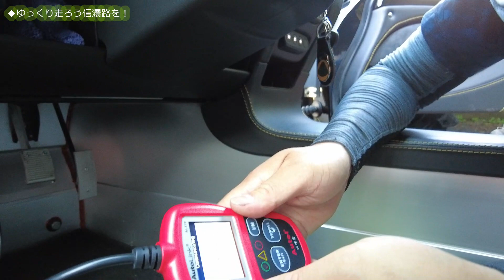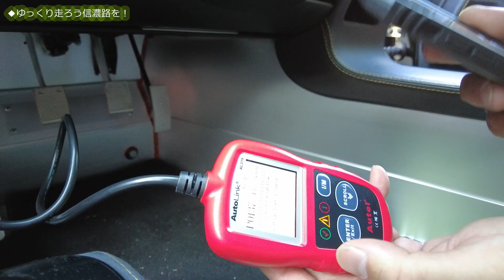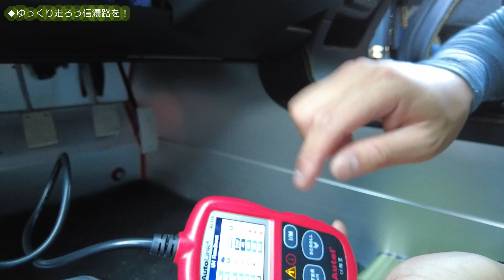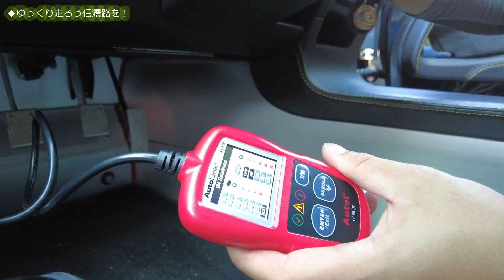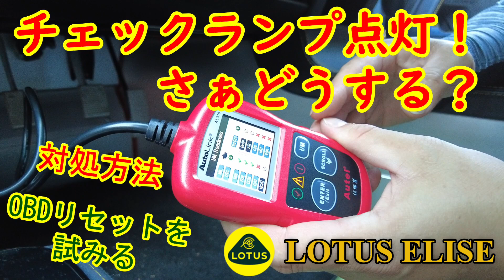ロータス エリーゼ＆エキシージ・エンジンチェックランプが点灯！対処の方法【Lotus Elise Exige】OBDテスターでのリセット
エリーゼ＆エキシージでエンジンチェックランプの点灯を経験された方は多いと思われます。しばらく休ませると何事もなかったように復活するとか、原因不明で悩んでいるオーナーさんへの参考動画です。

※動画内容はあくまでも個人的な見解なので参考程度にお願いします。修理は最寄りのディーラーさんに相談することをお勧めします。

自然豊かな信州でクルマとバイクのある暮らしを楽しんでいます。